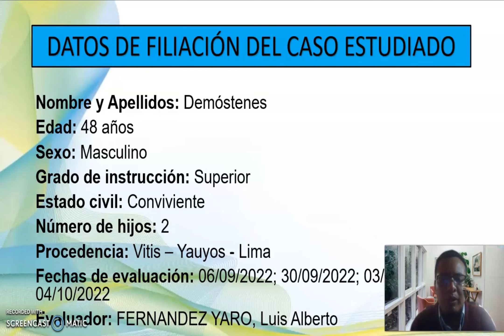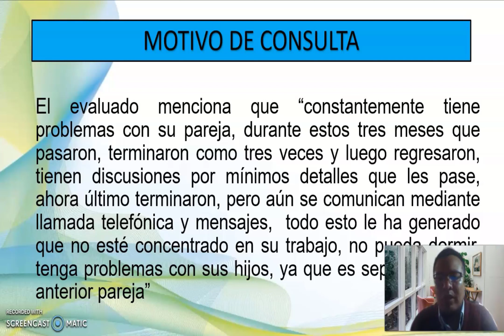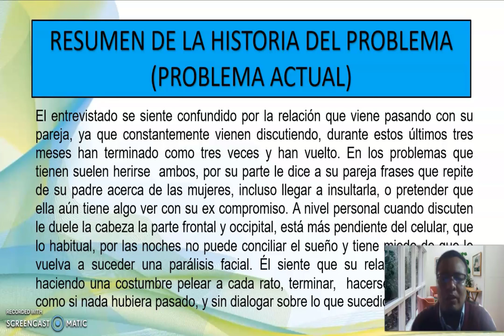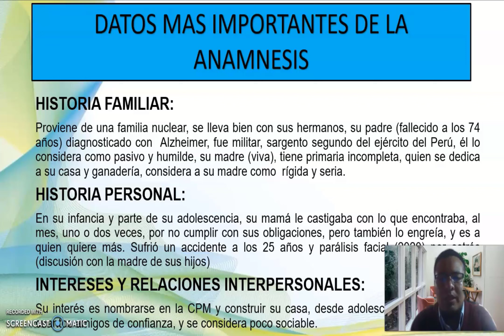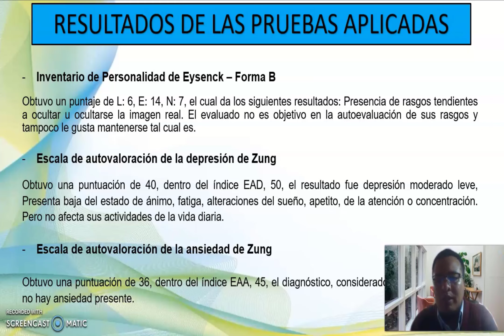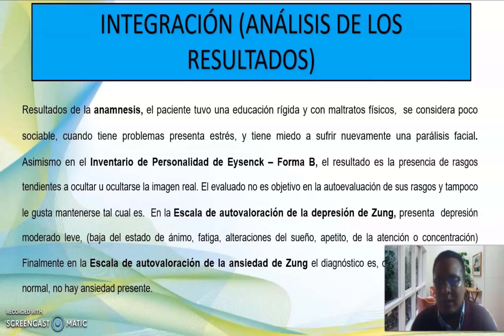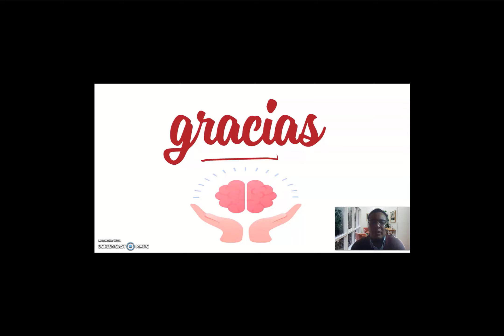Evaluación final sustentación de estudio de caso psicológico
Sustentación de caso psicológico